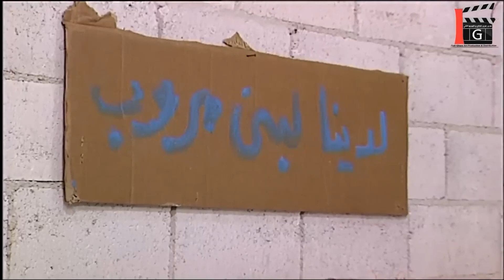جوزا لبوران طقو فيوزاتو ع التقاعد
عيلة سبع نجوم